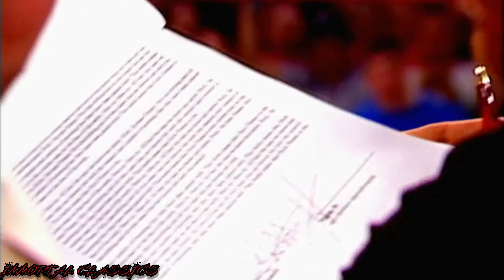Stone Cold Steve Austin plays mind games with Triple H:WWF Smackdown February 1,2001